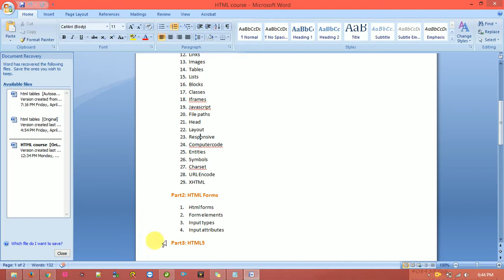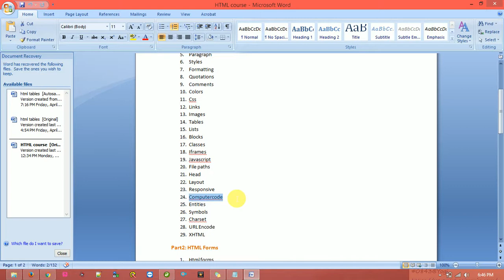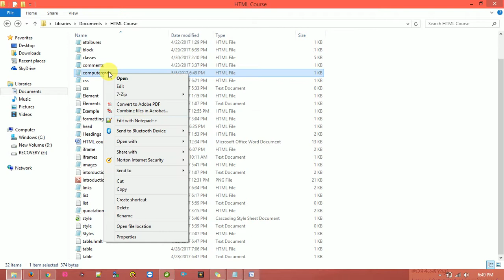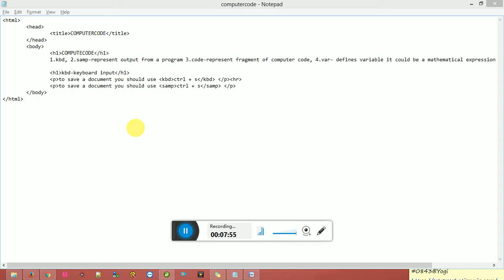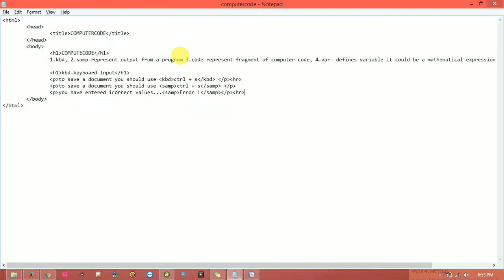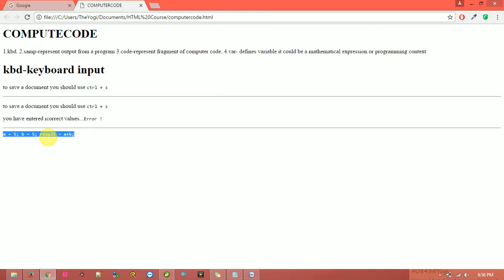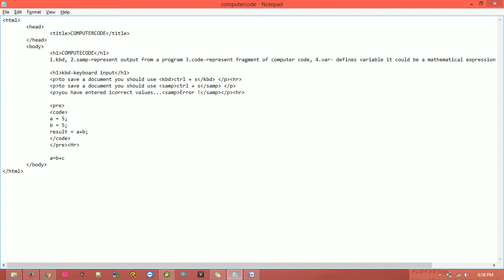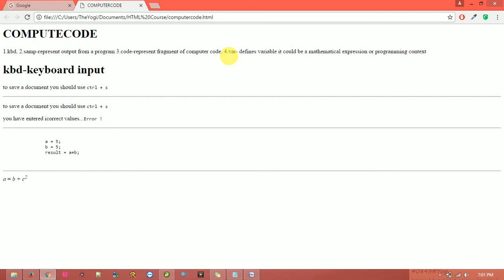html computer code tutorial for beginners in hindi | html full course in hindi